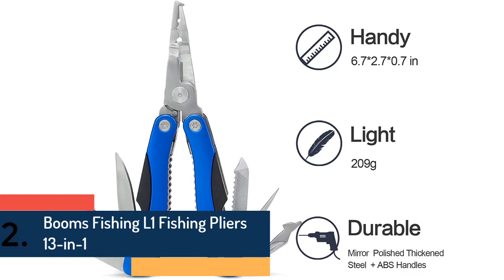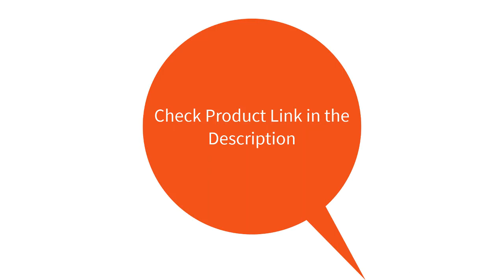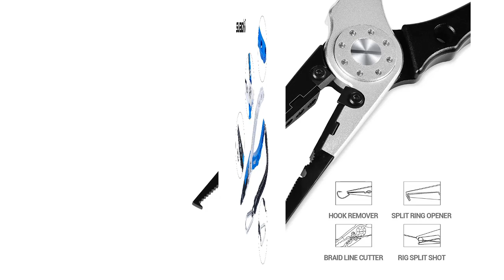Top 10 Best Fishing Pliers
10.Cuda 7.25-Inch Titanium Alloy Pliers
9.StreamWorks Nighthawk Outdoor Lighted Plier 7-Inch
8.Lew's Fishing Aluminum Plies
7.Suaoki Stainless Steel Fishing Pliers
6.Booms Fishing X1 Aluminum Fishing Pliers
5.South Bend Bent Nose Pliers
4.T-REIGN ProSheath with Retractable Tether
3.Piscifun Aluminum Fishing Pliers
2.Booms Fishing L1 Fishing Pliers 13-in-1
1.Piscifun Aluminum Fishing Pliers